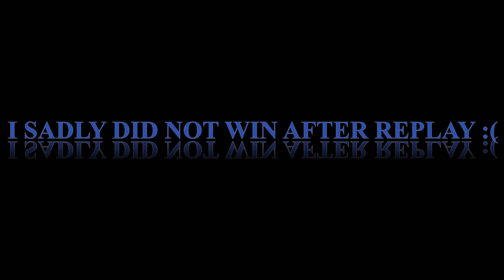Midtown Madness 2: Cops & Robbers #4 - Double Decker Buses & Giga the Imposter Sumo Wrestling Match!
Enjoy us never scoring the gold once :JOY:

With: @YoshiFan961 @Vwp914  @MadManMammoth